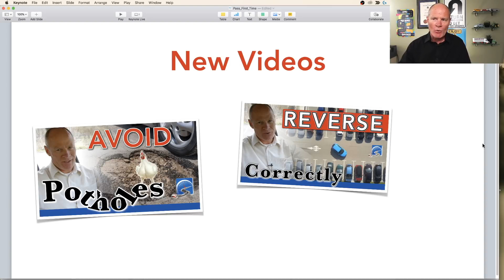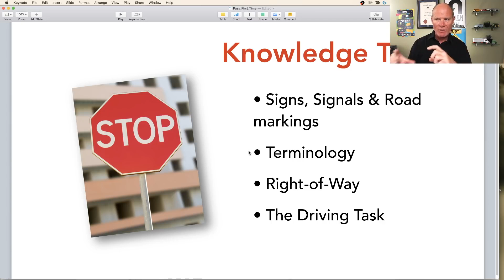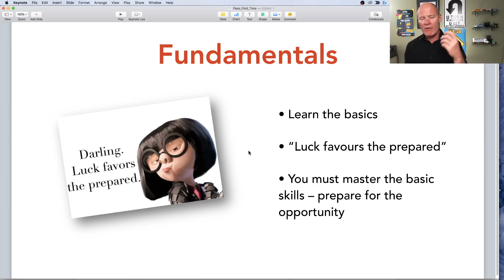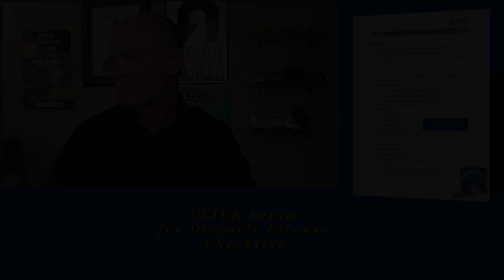Highlights :: Pass Your Road Test First Time...Live Stream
Learn how to pass your road test first time. Highlights from Sunday's Live Stream - watch the video.